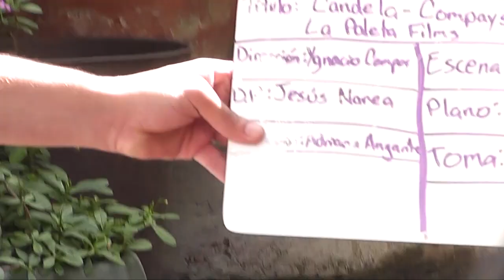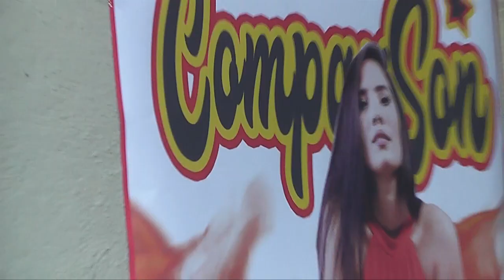Candela "El Making Of"